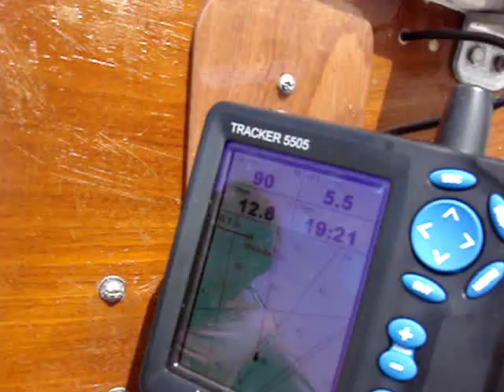Crowther Buccaneer 24 trimaran outside Milwaukee Harbor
My friend and I out for a sail in summer of 2007 just outside the Milwaukee harbor..That "tall" ship is the Denis Sullivan,a replica Great lakes Schooner